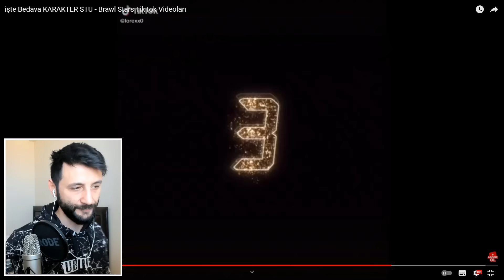YENİ ÜCRETSİZ KARAKTER STU 🥳 Brawl Stars TİK TOK VİDEOLARI